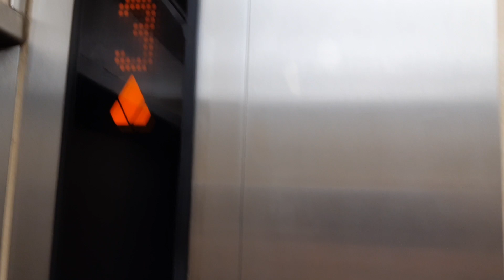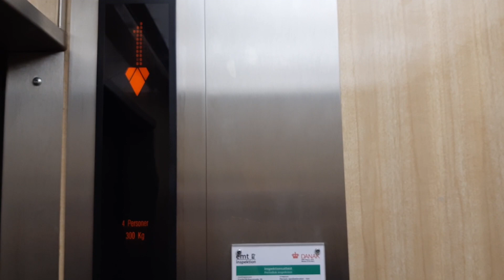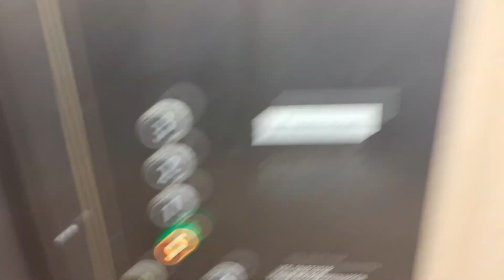1962 Thomas Schmidt (mb KONE) elevator with single-speed doors, Copenhagen, Denmark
Frederiksberggade 28. Rather unusual elevator. With its single speed side-opening doors and cab shape it has got a strong american feel to it. Only thing that doesnt fit that scheme is the position of the cab operating panel.